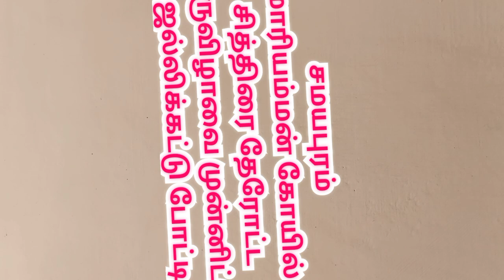Trichy Mahalikudi Jallikattu |திருச்சி சமயபுரம் மாகாளிக்குடி ஜல்லிக்கட்டு | Samayapuram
8 ஆண்டுகளுக்கு பிறகு  மீண்டும் ஜல்லிக்கட்டு போட்டி.

களத்தில் 600 காளைகள்,300 வீரர்கள்.

திருச்சி மாவட்டம் சமயபுரம்  அருகே மாகாளிக்குடியில் சமயபுரம் மாரியம்மன் கோயில் சித்திரை தேரோட்ட  திருவிழாவை முன்னிட்டு மாபெரும் ஜல்லிக்கட்டு போட்டி நடைப்பெற்றது.

மாகாளிக்குடியில் சமயபுரம் மாரியம்மன் கோயில் சித்திரை தேரோட்ட  திருவிழாவை முன்னிட்டு  8 ஆண்டுகளுக்கு பிறகு மாபெரும் ஜல்லிக்கட்டு போட்டி நடைபெற்றது. இந்த ஜல்லிக்கட்டு போட்டியை லால்குடி வருவாய் கோட்டாச்சியர் வைத்தியநாதன் துவக்கி வைத்தார். முன்னதாக வீரர்கள் உறுதிமொழி எடுத்துக் கொண்டனர். இந்த போட்டியில் திருச்சி தஞ்சாவூர் புதுக்கோட்டை,அரியலூர் மதுரை திண்டுக்கல்,பெரம்பலூர் சேலம் உள்ளிட்ட பகுதியில் இருந்து 600 காளைகளும், 300  மாடுபிடி வீரர்களும் பங்கேற்றனர்.பரபரப்பாக நடைப்பெற்ற  போட்டியில் சீறிச்சென்ற  காளைகள் வீரர்களிடம் பிடிபடாமல் இருந்தாலும் ஒரு சில  காளைகளை வீரர்கள் அடக்கினார்.பிடிபடாத காளைகளுக்கும்,காளையை அடக்கிய வீர்ர்களுக்கும் தங்கக்காசு,வெள்ளிக்காசு,டிவி,பிரிட்ஜ்,கட்டில் பீரோ உள்ளிட்ட பரிசுகள் வழங்கினர்..

லால்குடி டிஎஸ்பி  சீதாராமன் தலைமையில் 200க்கும் மேற்பட்ட போலீசார்  பாதுகாப்பு பணியில் ஈடுபட்டனர்.

# மாகாளிக்குடிஜல்லிக்கட்டு
# மாகாளிக்குடி

Trichy Mahalikudi Jallikattu | திருச்சி   மாகாளிக்குடி ஜல்லிக்கட்டு |